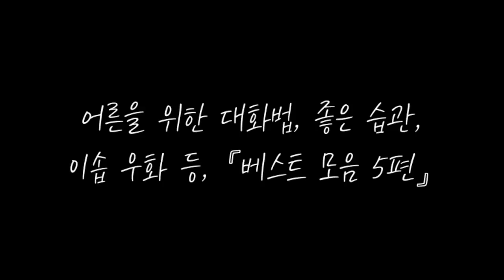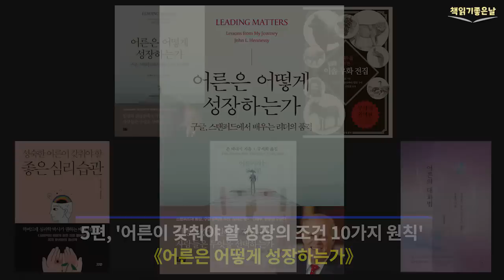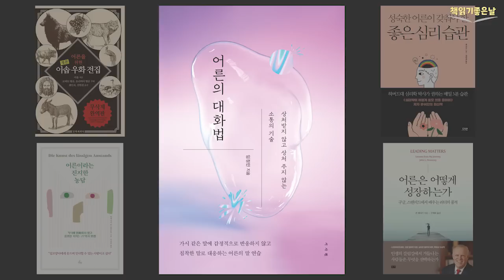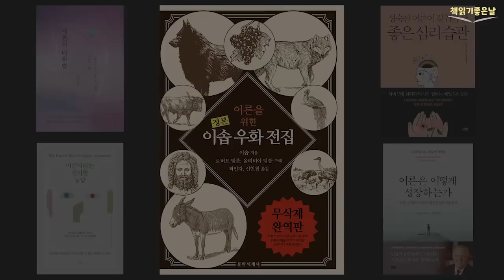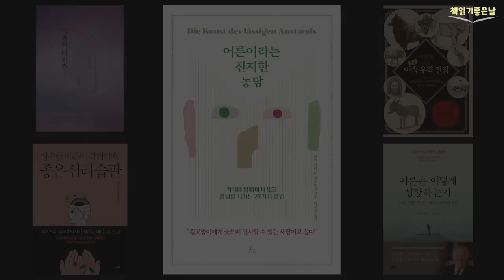[어른이라면 꼭 필요한 대화법과 좋은 습관] 마음이 편해지는 책듣고 힐링하기│수면 낭독│책읽어주는여자 오디오북 podcasts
어른을 위한 대화법, 좋은 습관, 이솝 우화 등, 『베스트 모음 5편』

00:01:32  1편, '같은 말도 기분 좋게 하는' 《어른의 대화법》
00:45:36  2편, '어른을 위한 지혜와 처세의 보고집' 《어른을 위한 이솝 우화》
01:19:46  3편, '어제보다 확실하게 더 나은 내가 되는 법' 《성숙한 어른이 갖춰야 할 좋은 심리 습관》
02:00:41  4편, '품위 있는 어른이 되는 방법' 《어른이라는 진지한 농담》
02:53:14  5편, '어른이 갖춰야 할 성장의 조건 10가지 원칙' 《어른은 어떻게 성장하는가》